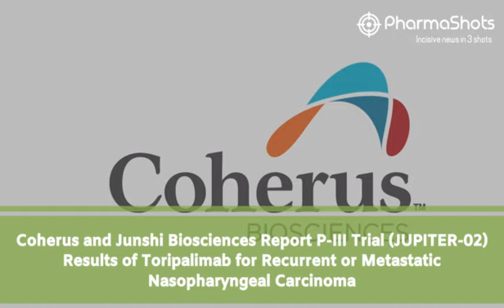LIFE SCIENCES | DAILY NEWS | FEBRUARY 16, 2023 | PHARMASHOTS